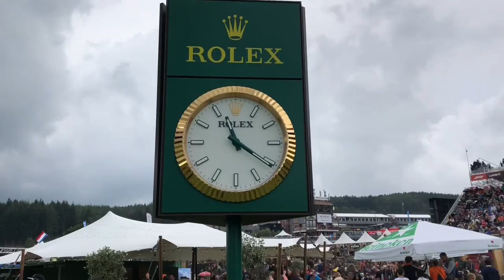Belgian Grand Prix 2019. A spectators experience...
Foz attends the Belgian Grand Prix 2019.
Honest review and opinion of a tragic weekend.